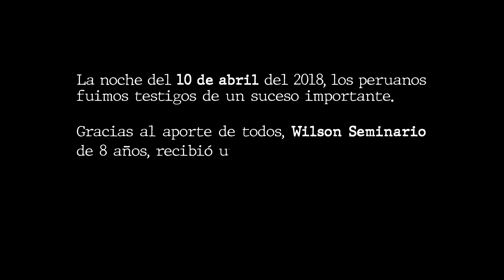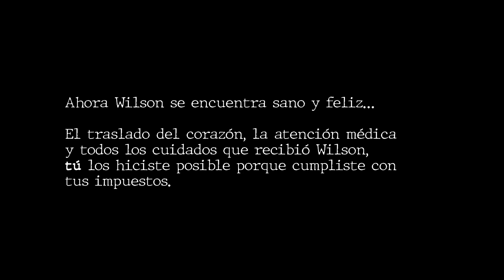RentaAnual2018 ¡Somos un mismo equipo!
Cuando todos cumplimos con lo que nos corresponde, podemos lograr que otras historias como la de Wilson tengan un final feliz. ¡Declaremos y paguemos Renta 2018!